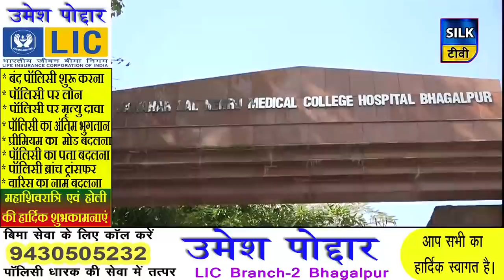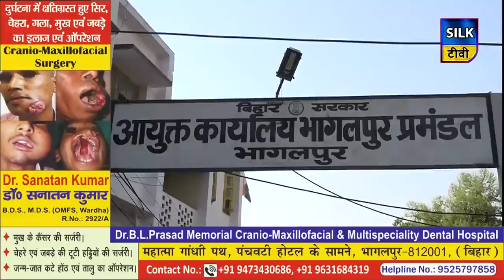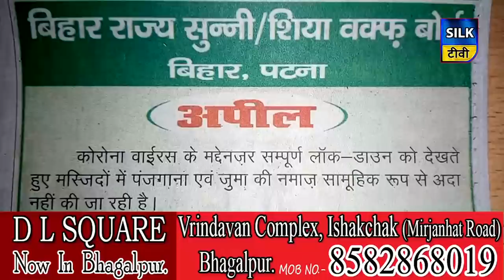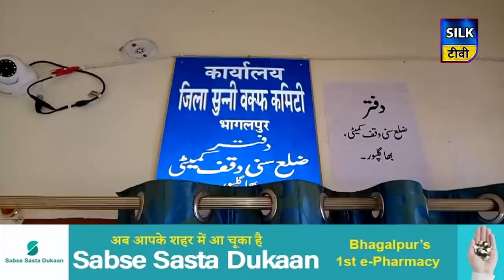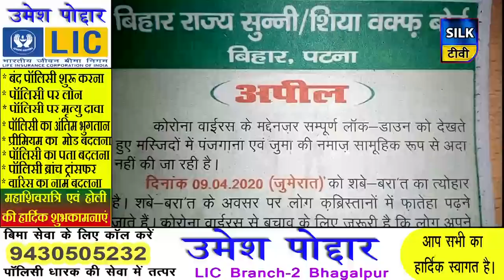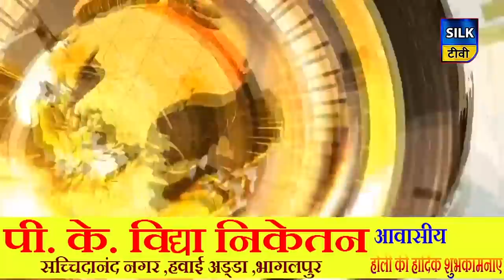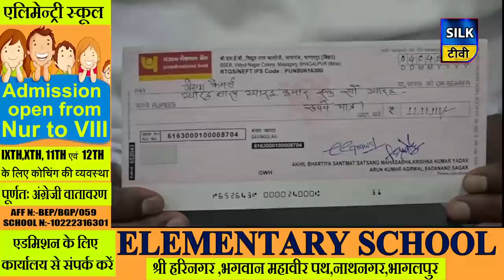SILK TV- जिले की खबरें एक साथ | 07 APRIL 2020